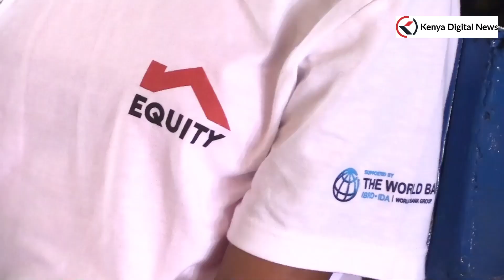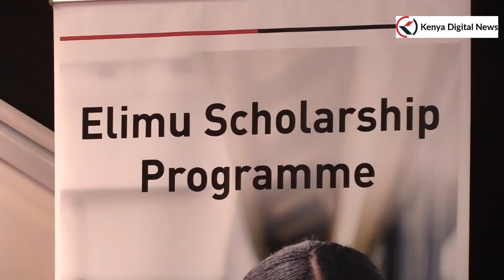JOY AS 321 FORM 1 STUDENTS BENEFIT FROM EQUITY BANK'S WINGS TO FLY SCHOLARSHIPS IN MACHAKOS COUNTY!!